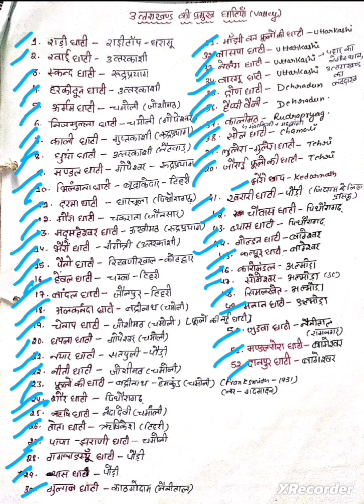uttrakhand ki pramukh ghatiyan ( Valley )